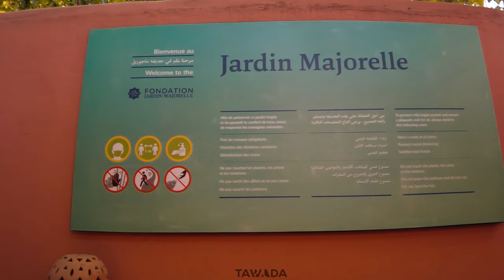Marrakech - Majorelle garden virtual tour (Morocco 4K UHD)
Wandering in Majorelle garden, a subtropical garden located in the heart of Gueliz, Hivernage within the Imperial city of Marrakech. It is one of the most delightful and stunning spots within this red walled city.
The Majorelle Garden (Jardin Majorelle) previously the Jardin Bou Saf, was designed by the French expatriate artist Jacques Majorelle in 1924. Jacques Majorelle was the son of the celebrated Art Nouveau furniture designer Louis Majorelle. He studied at the École des Beaux-Arts in Nancy in 1901 and later in 1919 he went to Marrakech, Morocco to recover from heart problems. He built the garden during those years using special colour of blue which he used extensively in the garden that is named after him, Majorelle Blue. Jacques Majorelle returned to France in 1962 after a car incident and died later that year of complications from his injuries. Even though Morocco is no longer under the French protectorate, this originally French creation is one of the most beloved areas in Morocco.
This virtual tour was filmed on May 19th, 2022

جولة في مراكش
مراكش
المدينة القديمة
ساحة جامع الفناء
أزقة المدينة
جولة على الأقدام
جولة في أزقة مراكش
مسجد الكتبية
حديقة مراكش
المغرب
حديقة ماجوريل

Morocco walking tour 4K
Marrakech
Marrakech streets
Jamaa el fna square
Moroccan streets
Marrakech walking Tour 4k
Video walk 4K
Marrakech city walk
Travel to Marrakech
visit Marrakech
Visit morocco
wandering in marrakech
tour à pieds
morocco vlog
Majorelle garden
jardin majorelle
nature sounds
ASMR